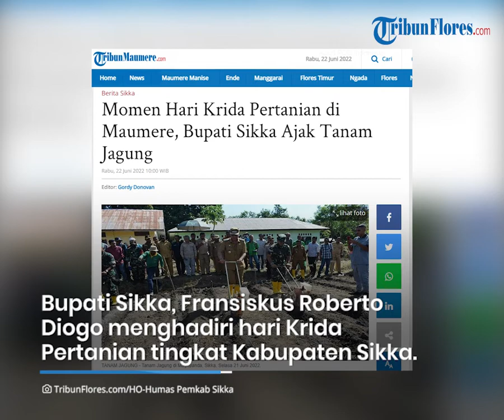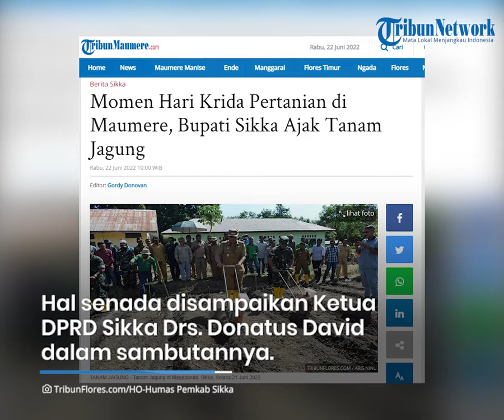Momen Hari Krida Pertanian di Maumere, Bupati Sikka Ajak Tanam Jagung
TRIBUNFLORES.COM, MAUMERE - Bupati Sikka Fransiskus Roberto Diogo,S.Sos,M.Si menghadiri hari Krida Pertanian tingkat Kabupaten Sikka yang berlangsung di Balai Pertanian Penyuluhan Kecamatan Magepanda Kabupaten Sikka Propinsi NTT, Selasa 21 Juni 2022.

Artikel ini telah tayang di Tribunflores.com dengan judul Momen Hari Krida Pertanian di Maumere, Bupati Sikka Ajak Tanam Jagung,